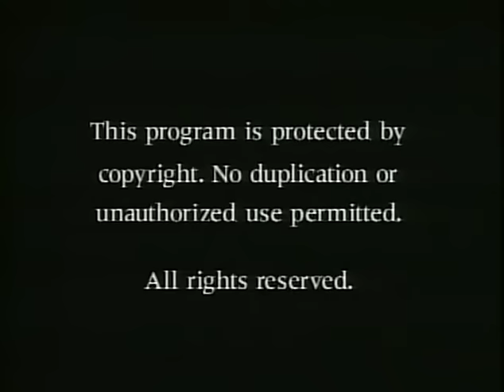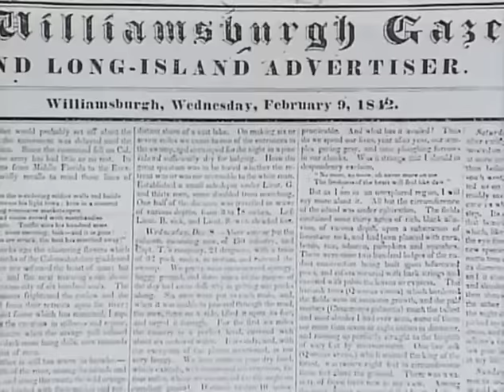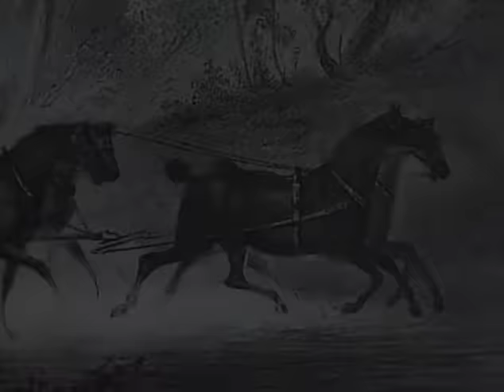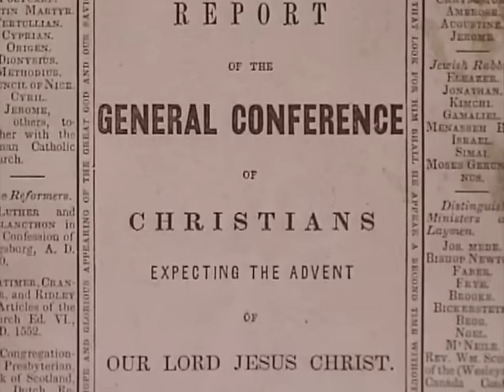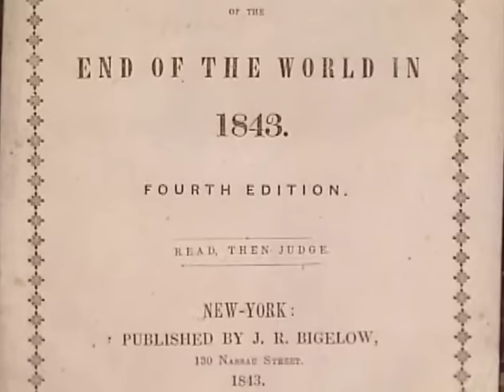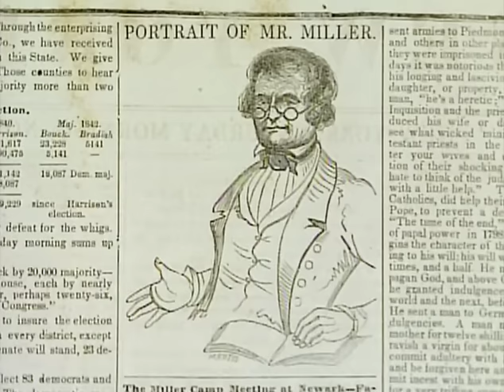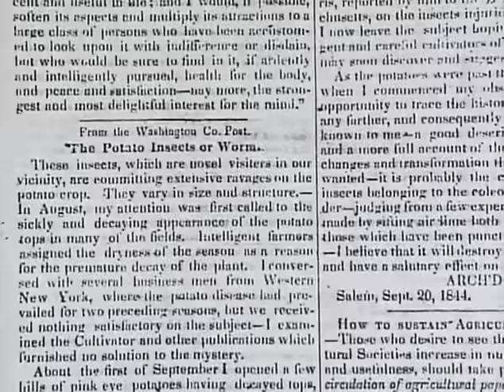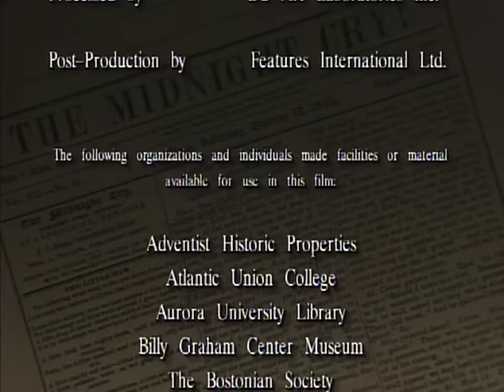The Midnight Cry | Full Movie | Ruth Alden Doan | David L. Rowe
A historical documentary on one of the most fascinating episodes in American religious history. In the fall of 1844, hundreds of thousands of Americans were inspired by the teachings and predictions of Baptist preacher William Miller and feared that the world would be destroyed by fire as he predicted at the second coming of Christ on October 22, 1844. Narrated by Cliff Robertson, this program uses original documents, stunning location footage, rich contemporary drawings and paintings, expert commentary, and moving readings from writers of the time.

Starring: Ruth Alden Doan, David L. Rowe